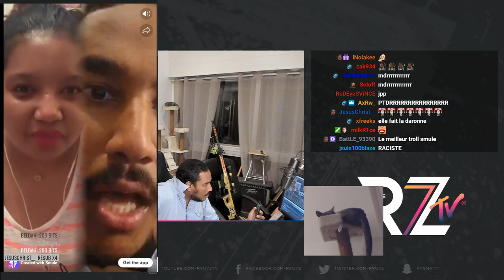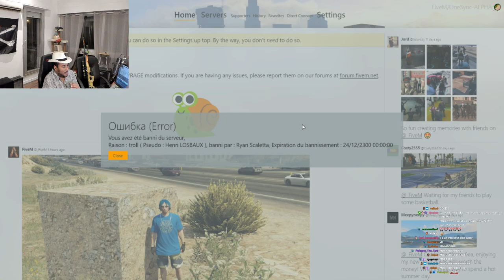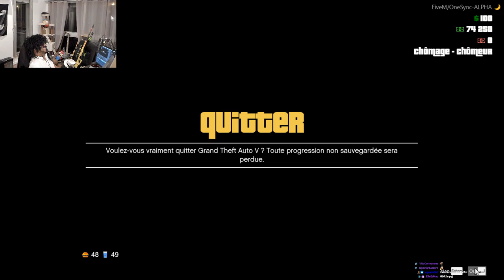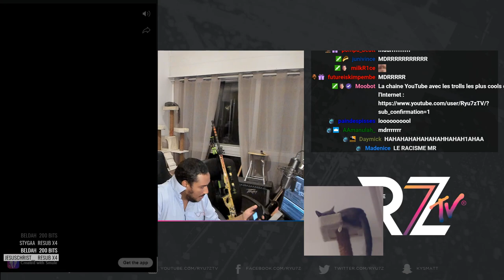BEST OF HEBDO #19 The Ryu7z